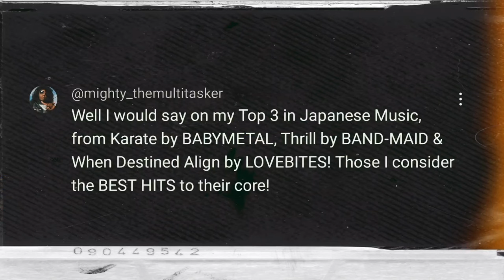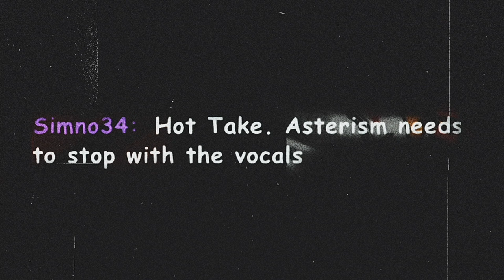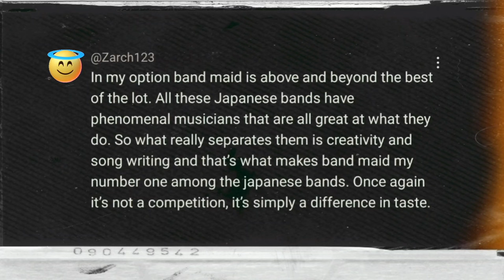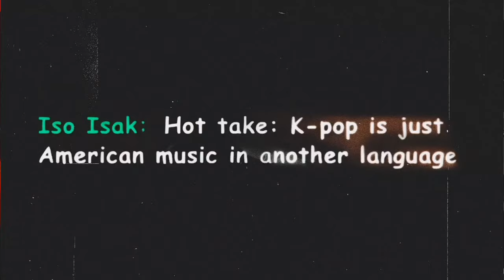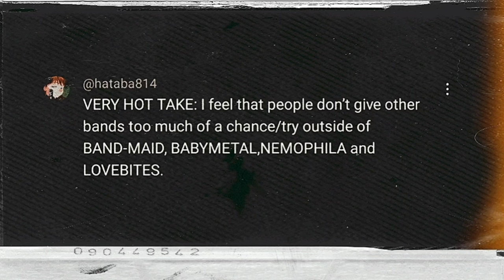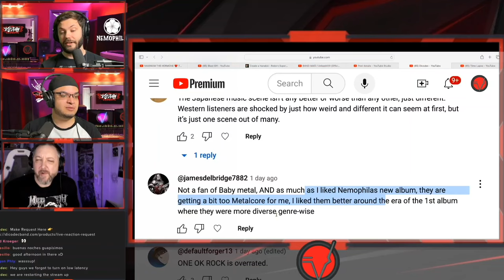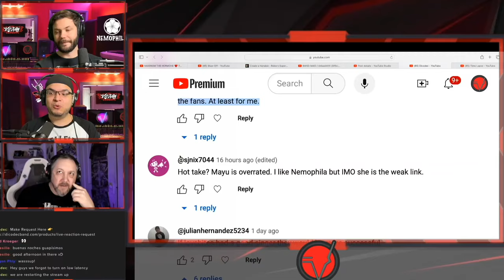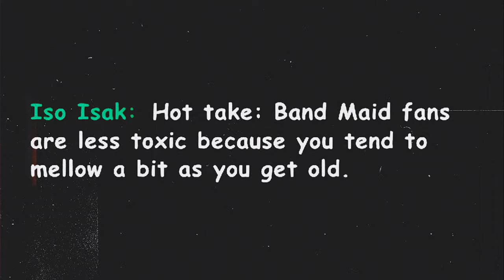Japanese Music HOT TAKES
MAILING ADDRESS!
8512 Essex Dr.

►Video Edited by @omajination